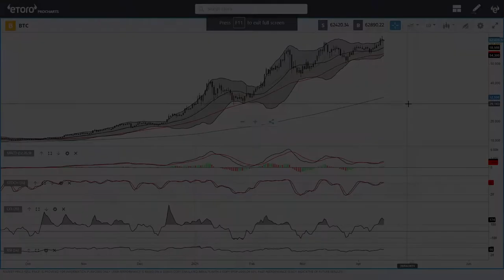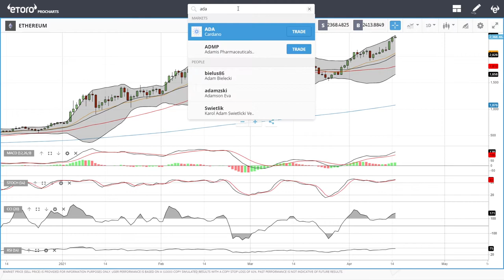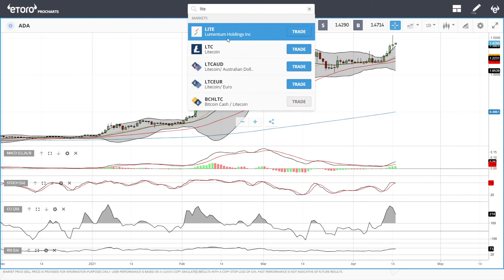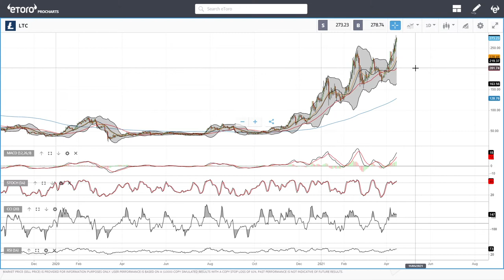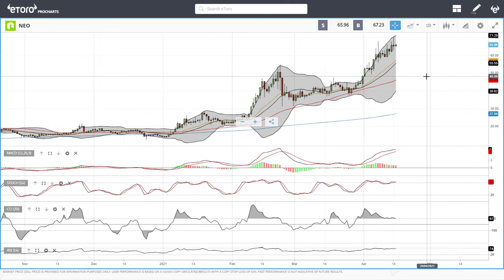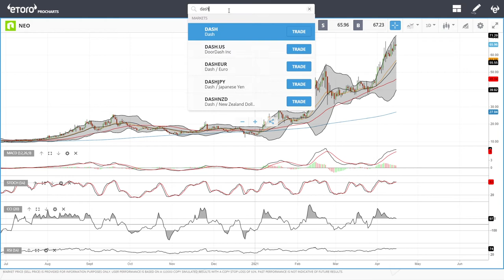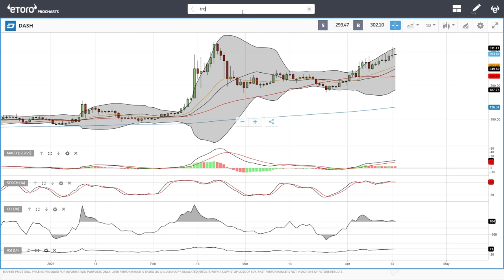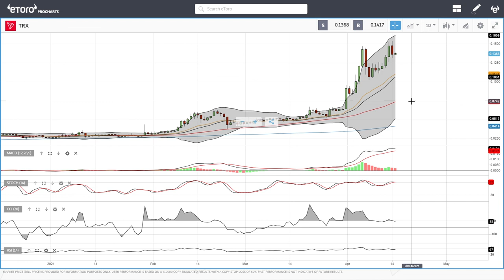Bitcoin, Ethereum, ADA, Litecoin, NEO, DASH and Tron daily forecast for April 15, 2021